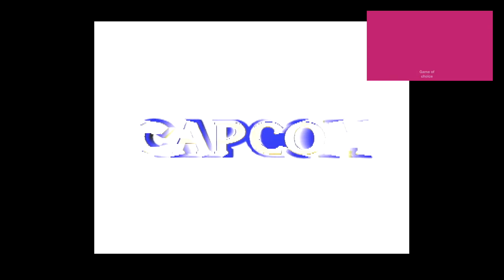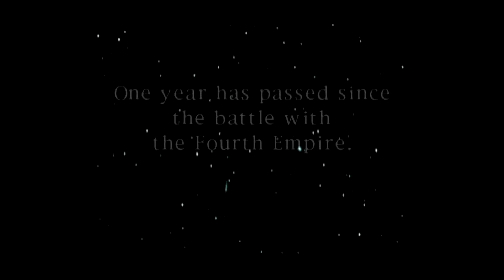Ep 1037 - Video Game Intro - Plasma Sword Nightmare Of Bilstein - DCHDMI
Hi Guys

Welcome to the channel.  Please enjoy this video game intro clip of Plasma Sword Nightmare Of Bilstein.

Mail -

Australia 6906